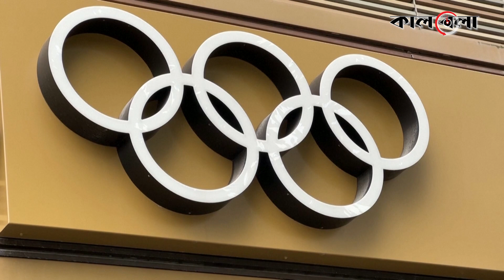দুর্নীতি: প্যারিসে অলিম্পিকের সদর দপ্তরে পুলিশের তল্লাশি | Paris Olympic | Corruption | Police Raid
প্যারিস অলিম্পিক কমিটির বিরুদ্ধে দুর্নীতির অভিযোগ উঠেছে। তদন্তের জন্য আয়োজক কমিটির সদর দফতরে তল্লাশি চালিয়েছে পুলিশ। একই সঙ্গে তল্লাশি হয়েছে অলিম্পিকের অবকাঠামো নির্মাণকারী সংস্থার দফতরে। এ ছাড়া স্বজনপ্রীতি ও সাধারণ মানুষের টাকা নয়ছয়ের অভিযোগ উঠেছে আয়োজক কমিটি এবং নির্মাণকারী সংস্থার বিরুদ্ধে। দুর্নীতি: প্যারিসে অলিম্পিকের সদর দপ্তরে পুলিশের তল্লাশি | Paris Olympic | Corruption | Police Raid